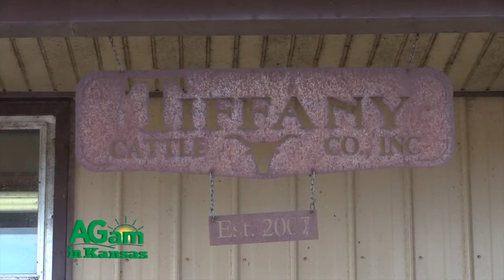AGam in Kansas - Tiffany Cattle Company - January 7, 2016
(Jena) When Shawn and Shane Tiffany started growing their commercial feedyard business, they knew relationships would be key. (Shane) We get to feed exceptionally good cattle. We worked hard on the initial phases of the business and here on out and meeting with cow-calf producers on an individual basis at their particular operations and showing them that all of their hard work and all of their investment in good quality genetics and all of those things, that they could realize a pretty good return for those investments and for their diligence and animal husbandry and things of that nature. (Jena) Retained ownership customers make up a large part of their business, and they enjoy feeding for rancher partners who are looking to make cattle better. (Shane) One of the rewarding things in my job is as I get to call them and we get to go over in great detail their carcass data on an individual basis and ultimately the question that is always asked is, Where do we go from here? How do we make things better? And you know some of the guys over the years have had tremendous carcass data but have a lack on the growth side of genetics and then there is the opposite, some guys have had tremendous feedlot growth but lack or left wanting a little on the carcass data. (Jena) But their customers prove what can happen with the right feedback and action. (Shane) We’ve got several guys that will push 100% Choice and 10% Prime and be up in 70% to 75% CAB range they have just done an excellent job picking bulls and doing the right things, and it pays off, it really does. (Jena) Always do the right thing is an underlying motto at Tiffany Cattle Company near Herington, Kansas, and they’re glad customers share it. I’m Jena McRell.